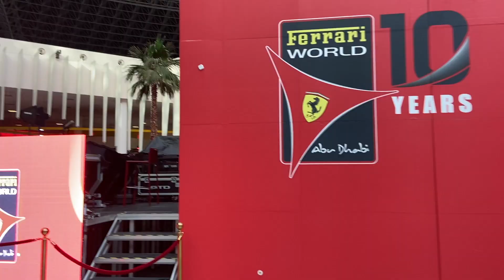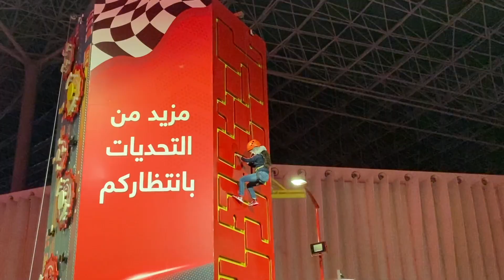I Went to Ferrari World Abu Dhabi 🏎️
Sneakers are from @vibesfashion76 on Instagram